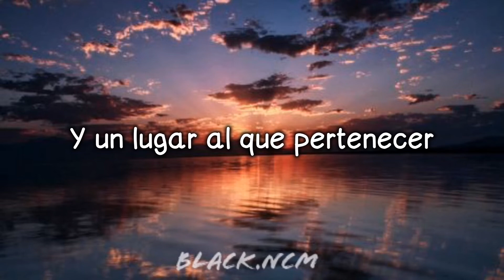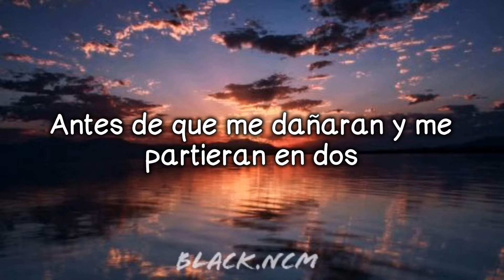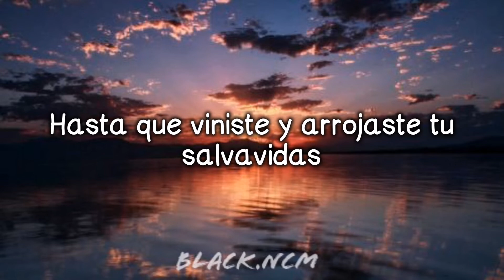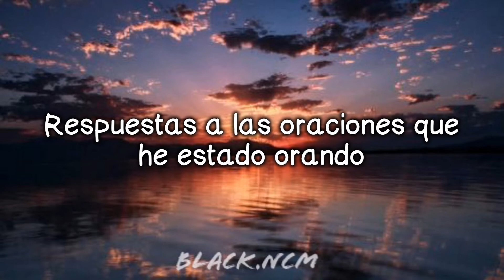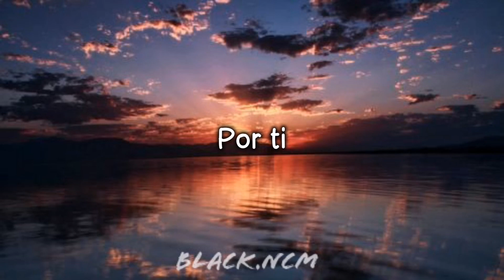Arthur Gunn - Save Me Now [SubEspañol] (Lyrics)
Lyrics

I been chasing the feeling, wandering alone
Tryna find the meaning, and a place to belong
Happiness is a dream
But I can't fall asleep

Lately, I feel like I need some saving
Answers to the prayers I've been praying
A sign that the lost will be found, whoa, oh
I was falling by the wayside
Sinking deep into the high tide
'Til you came and threw your lifeline, whoa, oh
Piece together what was broken
Helplessly I was hoping for you
To save me now

You made me see things that I never knew
Before I was blistered, and broken in two

So lately, I feel like I need some saving